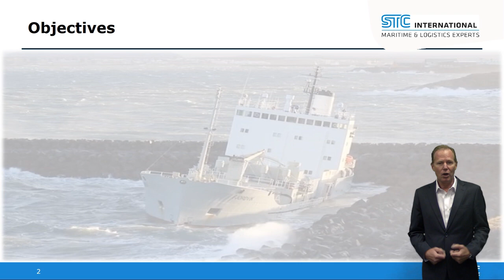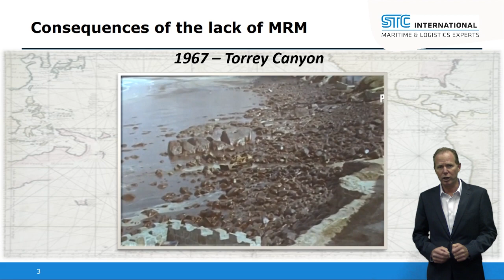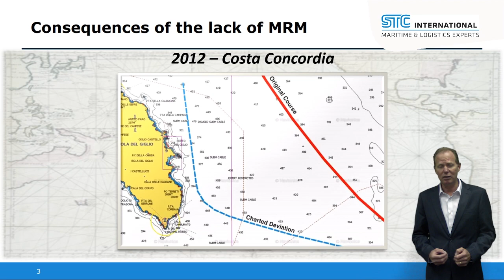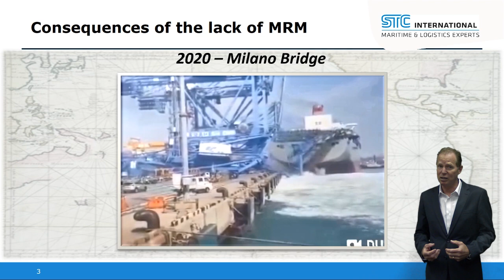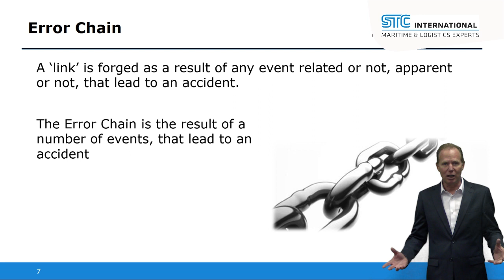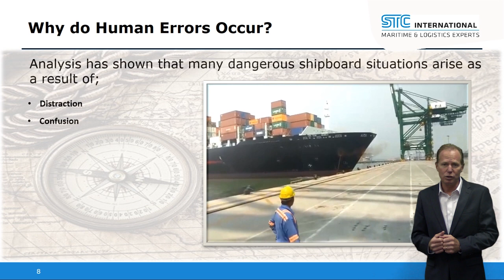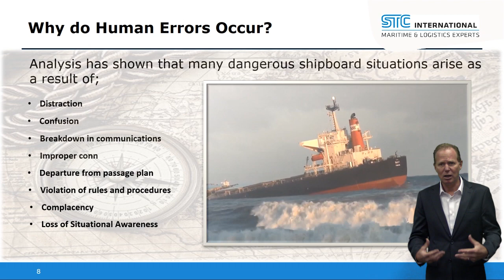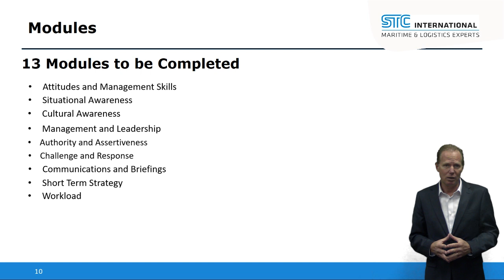STC International Webinar | Introduction to Maritime Resource Management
About the topic:

After the worst air disaster in history which occurred at the Las Palmas Airport in 1977 resulting is 583 fatalities, the results from the accident investigation indicated to a number of human errors that all contributed to the accident, all of which could have been avoided. The result was the development of a specialized training programme designed to reduce human error. The training was so successful in the aviation sector, that the maritime sector soon introduced a similar training programme.

The Maritime Resource Management programme has been  specifically designed to ensure that  incumbents undergo a complete paradigm shift with respect to the manner in which they communicate, collect and process information as well as immediately identify hazardous situations as well as hazardous thoughts. The course provides incumbents with the requisite skills to utilize all available resources, human or other, to make the most accurate decisions, within the available time, thereby reducing the potential for human error and accidents.

This programme includes modules such as; Communications, Teamwork, Situation Awareness, Cultural Awareness, Authority and Assertiveness, Management and Leadership, Challenge and response just to mention a few. This course is essential for every organization wishing to improve on safety, productivity, and efficiency.

About the speaker:

Mr. Patrick Wells has 36 years of maritime experience and commenced his career in the South African Navy where he served as a Combat Officer for fourteen years. He retired from the South African Navy in 1997 to join the Port Services and served in various positions such as Tug Master, Fleet Manager, Quality Manager and Marine Pilot. He was also responsible for a number of years for the training of Tug Masters, Marine Pilots, Dredging Masters and Vessel Traffic Services Operators for the South African Transnet National Ports Authority. In 2012, Patrick joined STC and was appointed as the Head of Department for the Maritime Faculty at the International Maritime College of Oman and soon thereafter was appointed as the Deputy Dean in charge of the college academics. Patrick returned to South Africa mid 2017 to take up the position of Managing Director of STC Southern Africa.  Passionate about training and development and enhancing safety of all seafarers, he is instrumental in the design and development of maritime training programmes. Due to Patrick’s unique range of expertise and experience within port operations, he is actively involved in STC projects in Africa, Europe and the Middle East.